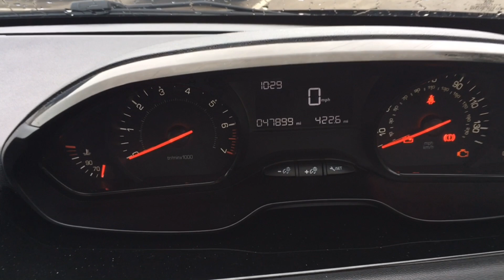208 - PN14BCF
Access+ 1.2 PureTech